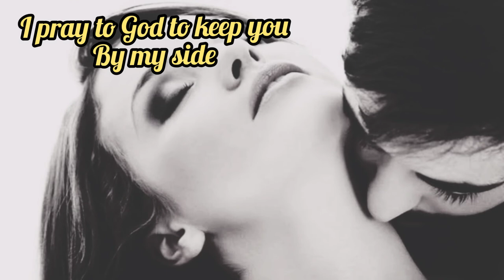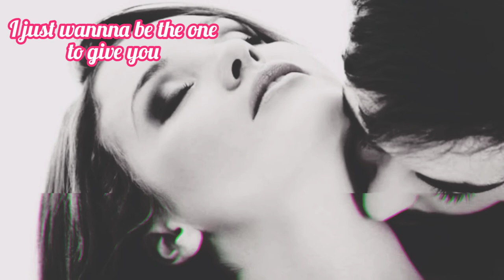Victor jellath - kisses on your neck (lyric video)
I really love this song and I think this is one of the best songs I have ever made and produced, I really hope you guys feel and relate with the song like I do, and please appreciate the effort by subscribing and with all that been said enjoy 😘😘the song.

                      LYRICS

wake up in the morning I don't really wanna take no stress,
laying down there on my neck
I just wanna be the one to give you
kisses on your neck

ouuuu

I don't really wanna (×2)
make no mess
f*** those girls on my DM

yeah

holding you tight in the day light
love when you smile it makes me smile too

yeah

too hell to the haters
staring in your eyes all day

when I look into your eyes it's so God damn beautiful
I thank your parent all day for making you
and I pray to God to keep you by my side

ouuuu

ouuuu

               CTA
LIKE if you feel like it
COMMENT what your thoughts are
SHARE to reach others